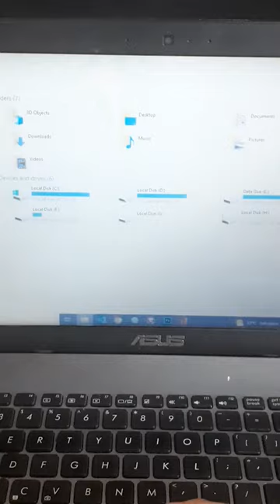CUKUP MODAL 50rb | Hardisk Internal jadi Hardisk Eksternal